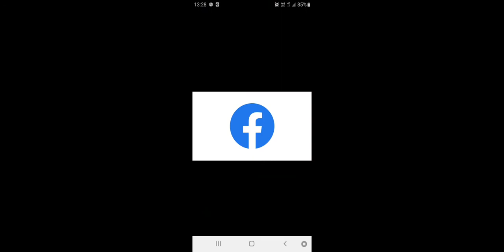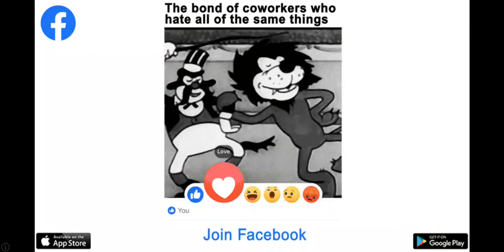Nemogu prec lvlll